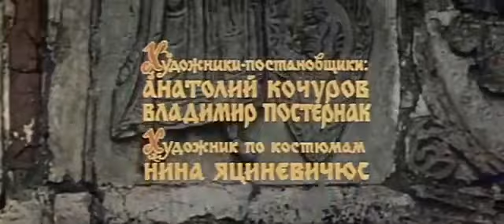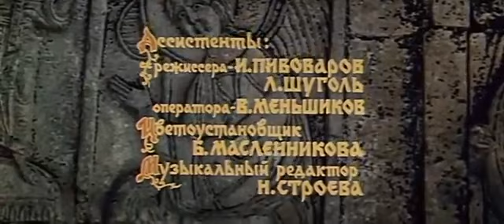소련영화 -장수 와씰리 부쓸라예브- 1982년작.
고대로씨야의 영웅서사시를 영화화한것입니다.          출중한 힘을 지닌 노브고르드의 장수 -와씰리 부쓸라예브-의 가지가지 모험을 그렸습니다.          이 영화를 1983년에 보았습니다.